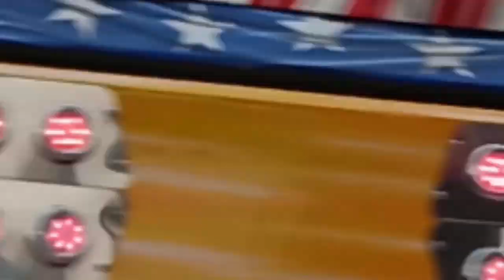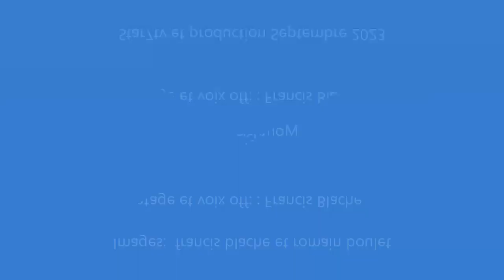Fête foraine de lille été 2023 en quelques images